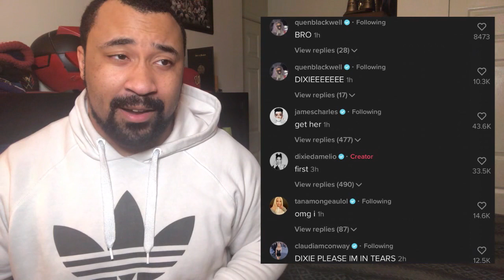Charli & Dixie D’Amilio, Trisha Paytas, James Charles, Jeffree Star - WHAT JUST HAPPENED?!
I JUST... FOR WHAT?!